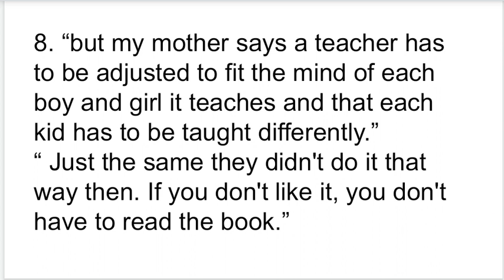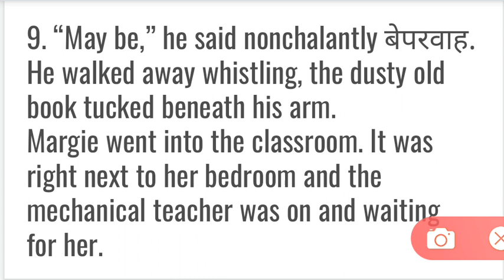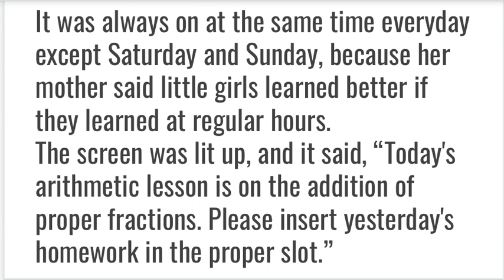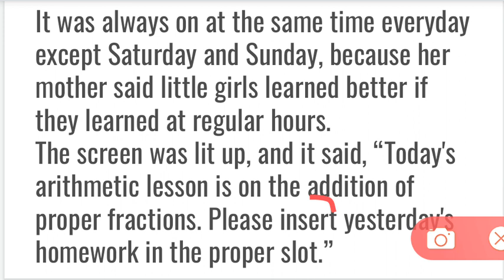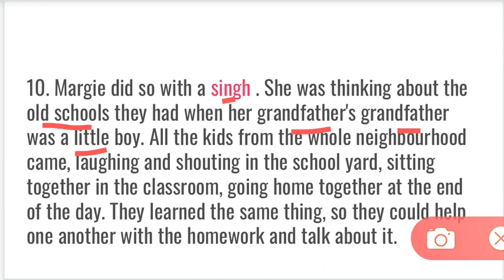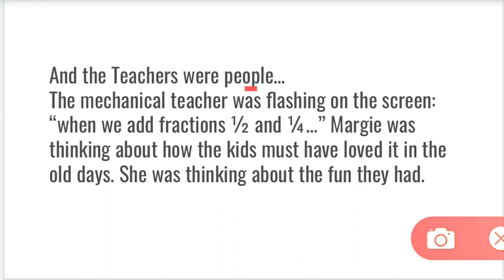The Fun They Had || CBSE|| CLASS-9|| BY- ISSAC ASIMOV